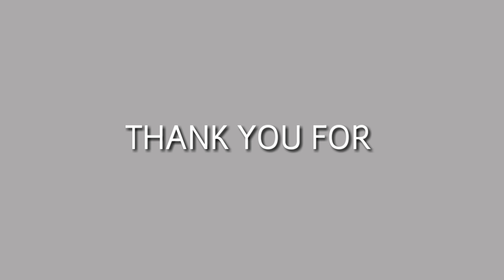BABYBEE FOODMAKER! Potato for Kelsey!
Kids always ask for guidance❗✌💕